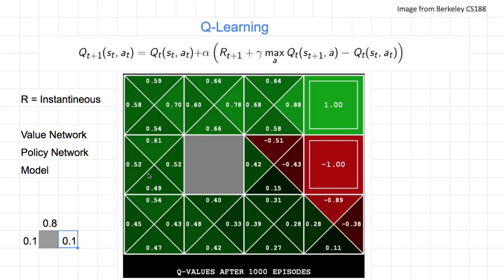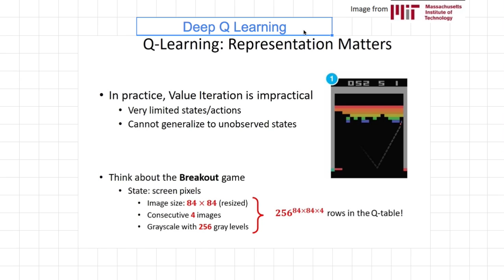[머신러닝] 639 - Why Deep Q Learning